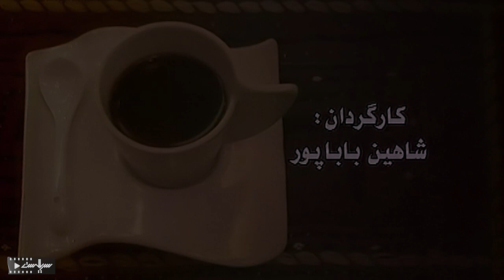سریال درام و خانوادگی پاتوق | قسمت 42